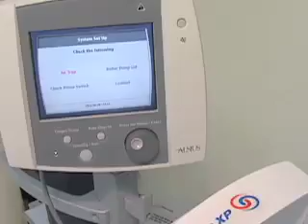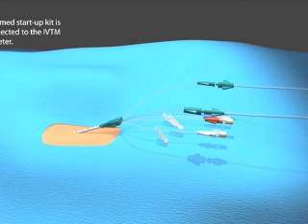Therapeutic Hypothermia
Saving lives by cooling the brain using Therapeutic Hypothermia.